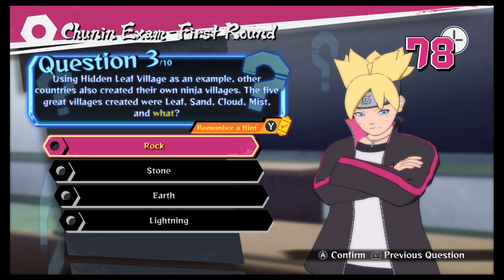Let's Play Naruto Shippuden Ultimate Ninja Storm 4: Episode 14: Cheating The Exams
Cheaters never prosper